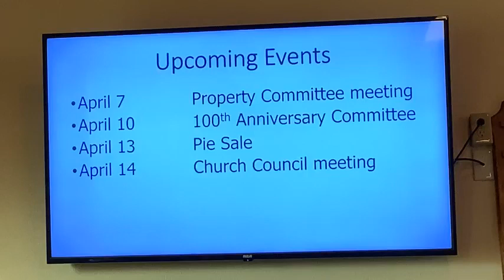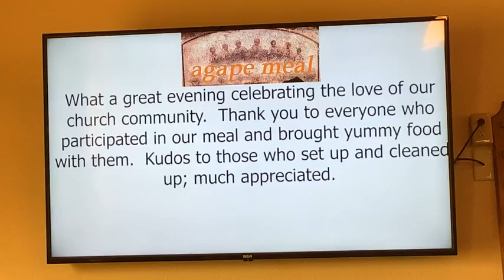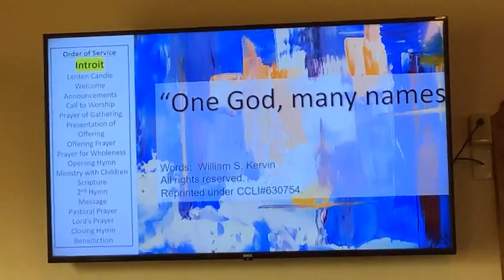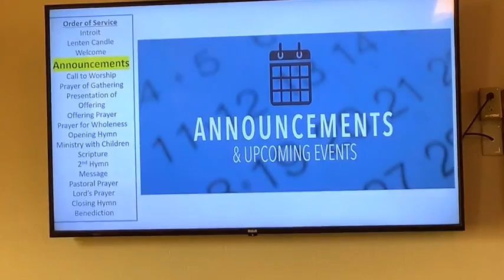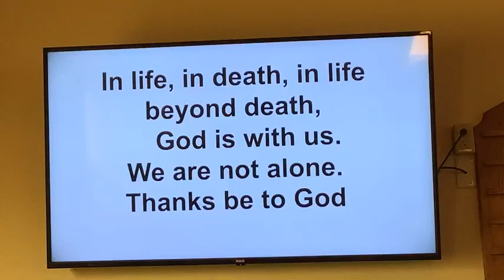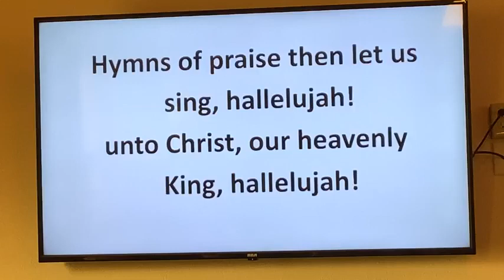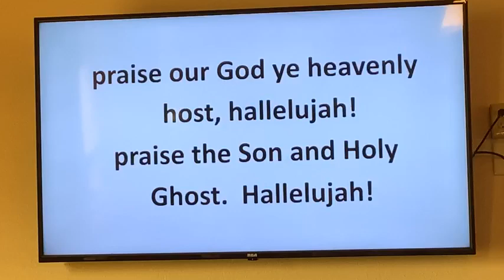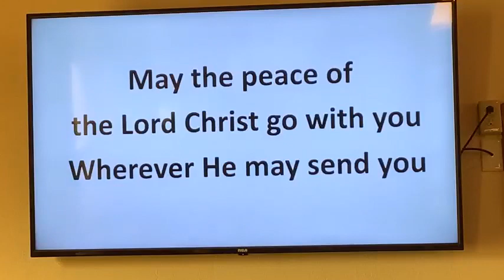Easter Sunday - Morning Worship March 31, 2024